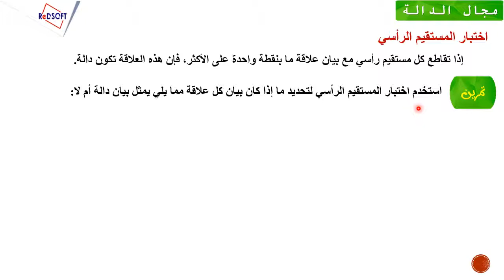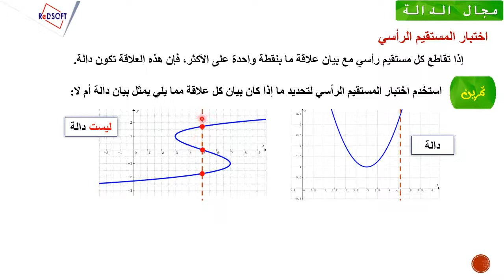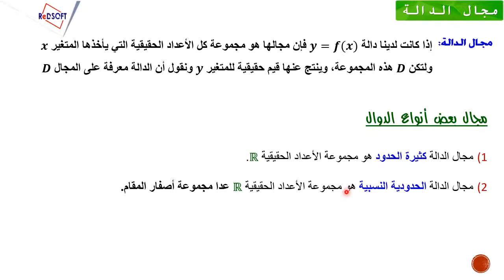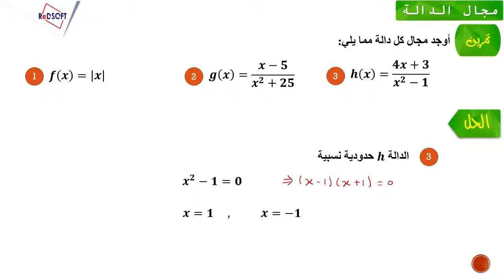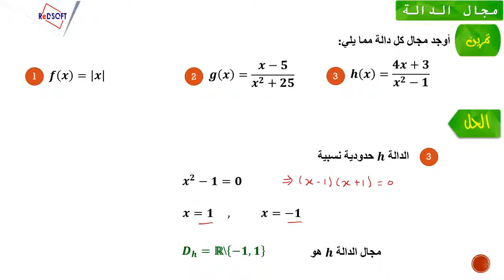مجال الحدودية النسبية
نموذج درس مرئي يوضح تعريف الدالة ومجال الدالة، وحل تمارين عن إيجاد مجال دوال حدودية وحدودية نسبية ودالة مطلق.